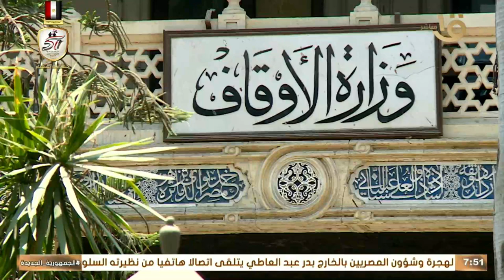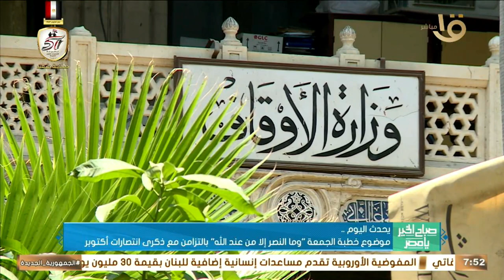يحدث اليوم.. انطلاق منافسات بطولة دوري الكرة النسائية في مصر في موسم تاريخي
يحدث اليوم.انطلاق منافسات بطولة دوري الكرة النسائية في مصر في موسم تاريخي يشهد مشاركة قطبي الكرة المصرية